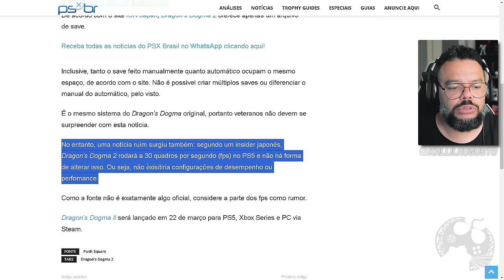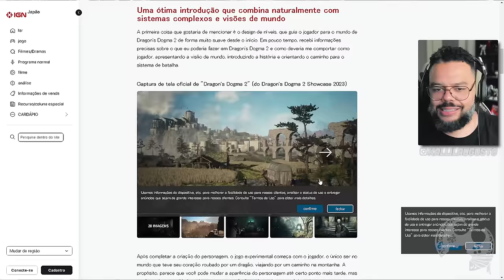Jogue DRAGON'S DOGMA II sabendo DISSO